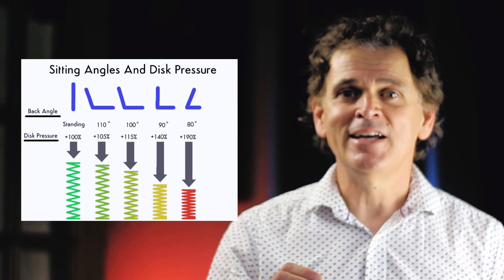Why You Shrink As You Age And How To Prevent Loss Of Height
Have you ever heard or asked yourself why do people shrink as they get older? Whats going on there?
Maybe you've even thought to yourself how awful it must feel?
and more important can I avoid this happening to me?

As you age, you might have heard about, “why do people shrink as they get older?.” Well, that's what I'm going to tell you in this video. Today we’re going to discuss the shocking cause of shrinking with age, and what you can do to prevent shrinking, with a few height loss remedies.